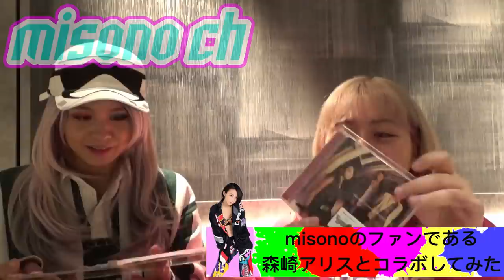【コラボ】KODA姉妹のファンと対談〜2人の共通点であるイジメについて〜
【森崎アリス】

【misono】

misono ch Twitter

misono Instagram

【サイン入り私物プレゼントの応募方法】

②『ゲスト&misonoのサイン入りグッズ』と呟かれたツイートをリツイート&いいね！